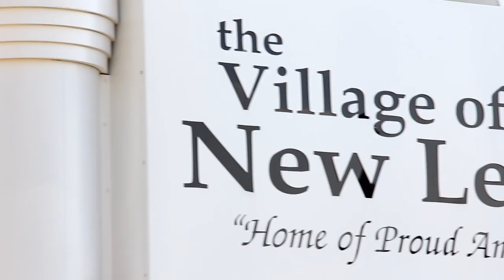Childish Gambino - Freaks and Geeks - White Girl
Rachel's music video to her favorite rap song, Freaks and Geeks by Childish Gambino aka Donald Glover...

Shot in the lovely town of NL

Alright, Gambino is a mastermind, fuck a bitch to pass the time
Mass appeal, orange rind, smoke your green, I'm spendin' mine
The beat is witches brew, but beware this shit is potent
E.E. cummin' on her face, now that's poetry in motion
Yeah, Gambino make it work, I'm the boss move somethin'
Yeah, this cool fuckin' suits me, swag two button
Yeah, these girls be actin' crazy when they're dancin' Black Swan
I ain't fuckin' at the club, put your clothes back on
This beat is a disaster, 9/11 this track
Rappers wanna battle me, I have to mail their heads back
And my clique make that dinero, so it's time to meet the fuckers
I am runnin' this bitch, you are just a dog walker
Leavin' with your girl when we last seen each other
You fuckin' with the baddest like we tag team Rihanna
Fly girl on her knees, she don't wanna come near me
My dick is too big, there's a big bang theory
Got her picture in my iPhone, what do y'all think?
While y'all niggas masturbate, I'm in that Ariel Pink
If I am just a rapper man, you could've fooled me
I'm the shit, when these dudes talk, they talkin' bull me

Alright I'm down with the black girls of every single culture
Filipino, Armenian girls on my sofa
Yeah I like a white girl, sometimes we get together
Need a thick chick though, so it's black and yellow, black and yellow
Love is a trip, but fuckin' is a sport
Are there Asian girls here? Minority report
Put your team on the map, Blake Griffin on the court
Niggas bitin' off my tracks, need a knife and a fork
We the illest, need a nurse, here's the check, grab your purse
Unless we fuckin', then I'll pay for all the food on the Earth, man
I got some pussy that was insane, so insane, it's an enemy of Batman
I'm Dominant, niggas call me faggot cause they closeted
I'm hot as shit, comin' outta the backside of a rocket ship
It's monster shit, you dudes are the opposite of Loch Nesses
Respond to this, we can squash the beef right now like sausages
Chillin' with my n-words, say it like a white kid
Yes your booty's big as hers, say that to my white bitch
So she don't get embarrassed, my dick is made of carrots
Bunnies wantin' to be fed and I meant honeys, oh forget it
I have worked all winter, I will not fail summer
In the back of the bush, like Gavin Rossdale's drummer
Yeah, my stinger's in her flower, I hope she lets me pollinate
Workin' hard as shit, yeah this beat is made from concentrate
Nigga can't you tell that my sample of Adele
Was so hot, I got these hood niggas blowin' up my cell?
Swag out the ass, I'm the man, fuck chico
Took the G out your waffle, all you got left is your ego
Think about it for a second, man we eatin', where's your breakfast?
Man, you hungry have this sandwich, got my wallet, cheese and lettuce
An elephant never forgets, so my dick remembers everything
Green inside your wallet is that pussy open sesame
Runnin' the game, fuck am I sayin', runnin' the Earth, give me a month
Told all you niggas I'm in it to win it cause havin' an Emmy just wasn't enough
You get sloppy drunk, I stay whiskey neat
My clique should be cancelled, Freaks and Geeks